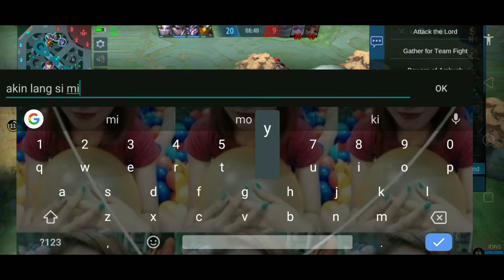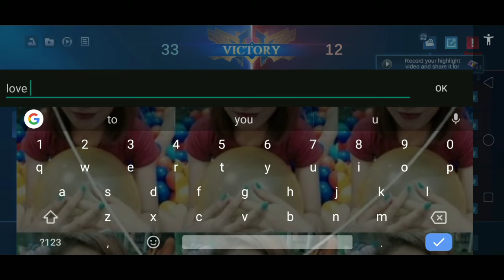BRODY VS MIYA 1 ON 1 ON GOLD LANE (I LOST) - MLBB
FAQS:
What phone do you use? - Realme 5 Pro mobile legends
What recorder do you use? - XRecorder
What editor do you use for your videos - KineMaster
Are you Pinoy? - Yes
How Old Are you? - Please don't ask haha.
Who are You're Inspiration? - My Family
What is You're dream? - I want to give my family a Small House

IMPORTANT: Guys I just wanted to make things clear that when I say Best Build it doesn't mean that that is the only Build You should Use! I only Tag it Best Build Because It works For me, It might work for others or some might say it doesn't work well for them. It varies on your playstyle so pick the best build for you :). Hope you learn more From my gameplay Love you all KaShoryukin!.